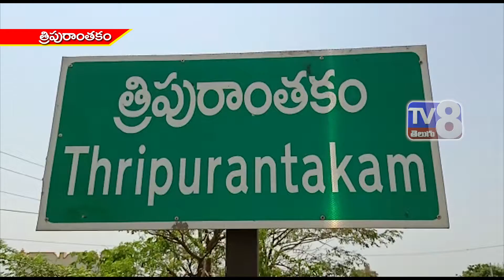కరోనా ని జయించి విధుల్లోకి హాజరైన పోలీస్ కానిస్టేబుల్ ను సన్మానించి ci దేవ ప్రభాకర్